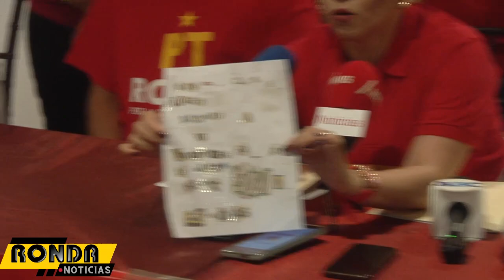Denuncia candidata a Alcaldía de Santa Catarina Claudia Garza T amenazas en contra de sus hijos.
Denuncia candidata del Partido del Trabajo a Alcaldía de Santa Catarina Claudia Garza T, amenazas en contra de sus hijos.